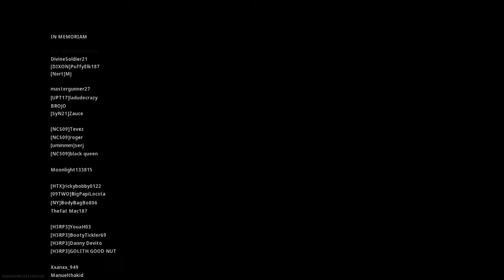Duo Quads W. Ft Eldon